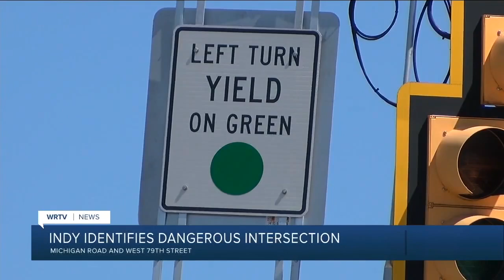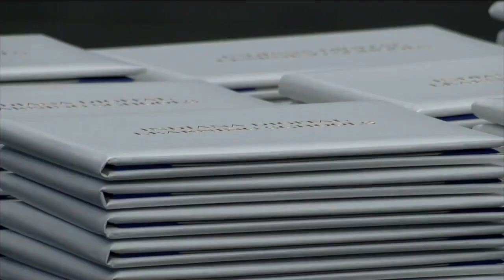Latest Headlines | May 30, 11pm